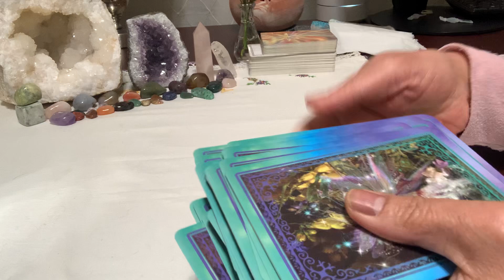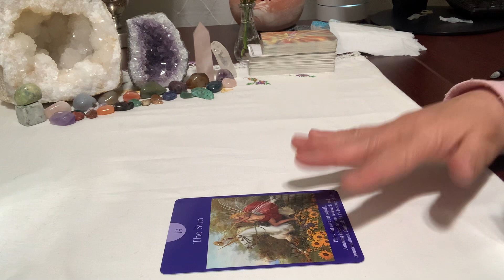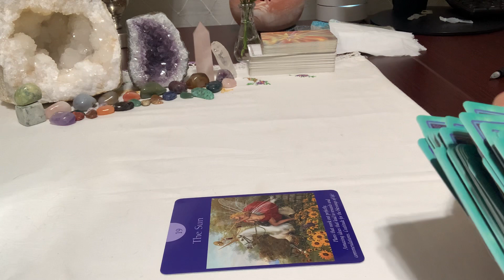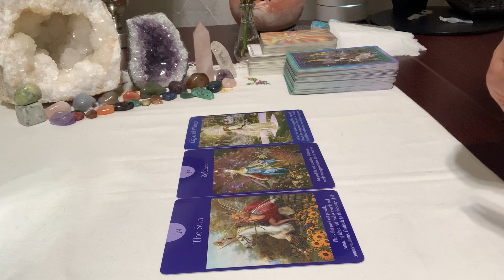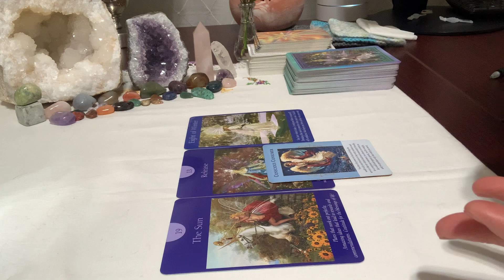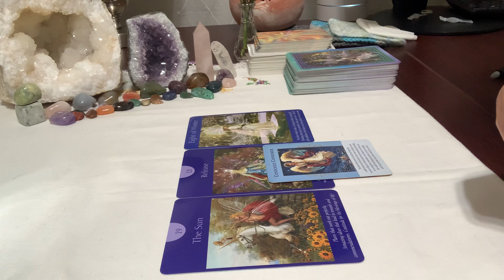Pisces ♓️- Plan that works out perfectly for you 3/4/23